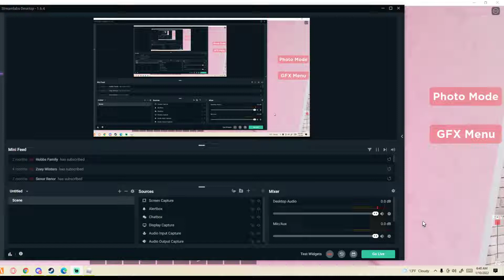Video Coming Soon!!!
Hello Everyone If You Want More Videos Subsribe And Turn On The Bell!